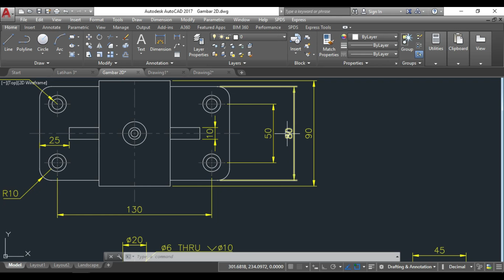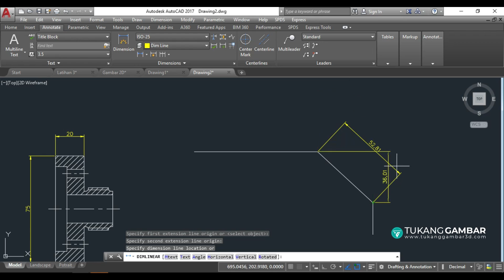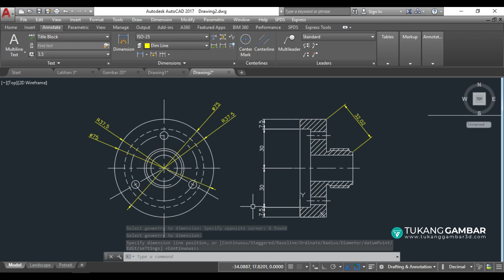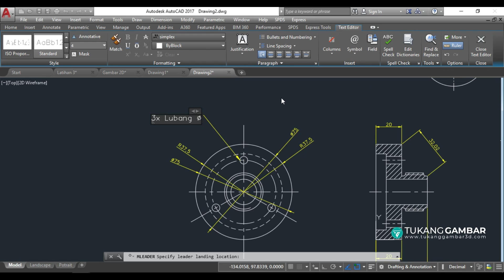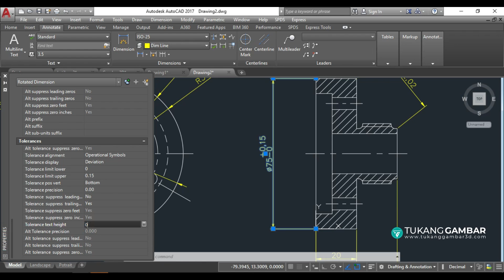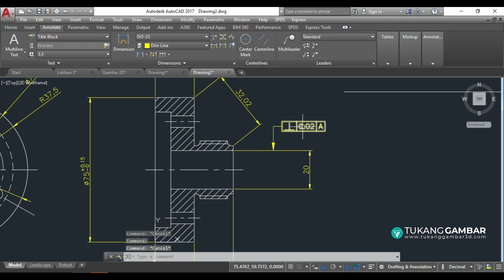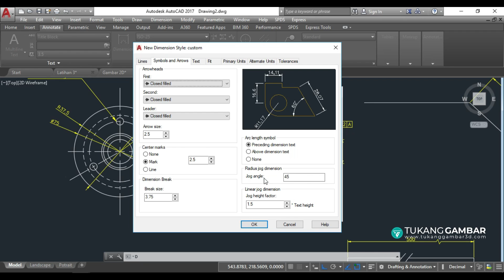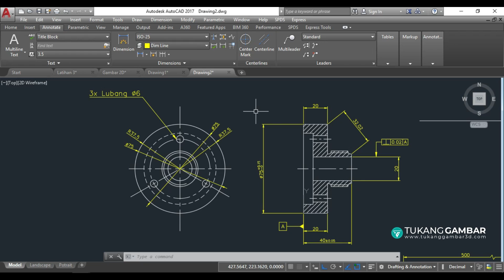Cara Membuat dan Mengatur Garis Dimensi dan Notasi Gambar | Belajar AutoCAD Dari Nol #9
Video ini berisi penjelasan cara membuat garis dimensi di AutoCAD.
Di sini saya contohkan juga cara membuat simbol, cara membuat toleransi dimensi dan toleransi geometric pada gambar di AutoCAD.